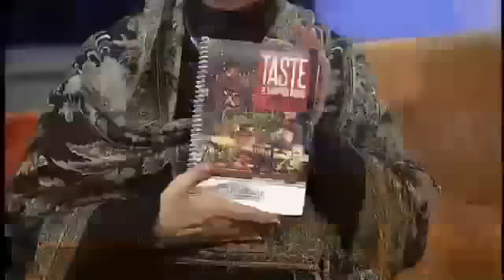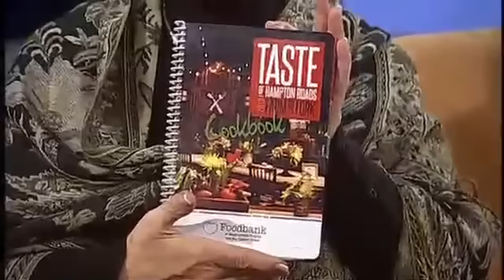Taste of Hampton Roads 25th Anniv. March 2014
This week we're talking about an event to benefit the Foodbank that will tempt your taste buds.
Taste of Hampton Roads is celebrating it's 25th anniversary. This after-work party provides funds for the Foodbank to purchase and distribute grocery products through nearly 400 Partner Agencies and Programs. Last year, in just ONE NIGHT, Taste of Hampton Roads raised over 603,000 meals for food pantries, soup kitchens, shelters, Kids Cafes®, BackPack Programs, and Mobile Pantries throughout Southeastern Virginia and on the Eastern Shore.

Taste of Hampton Roads was sold out last year, so please don't delay. Help support the Foodbank of Southeastern Virginia and the Eastern Shore's vision of a hunger-free community.